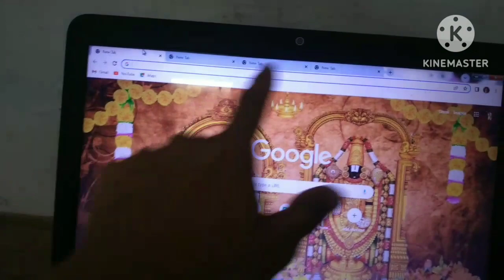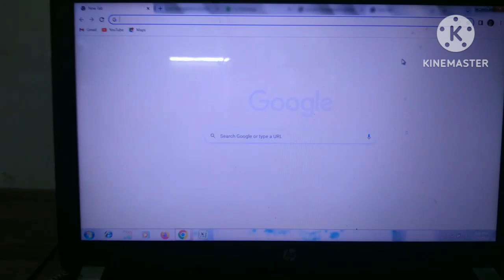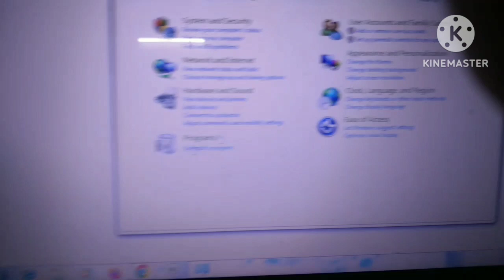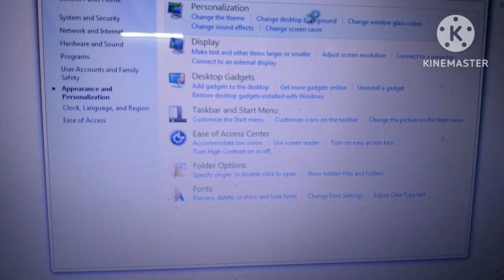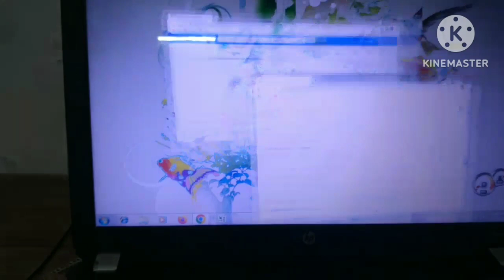Many Short cut in 1 Video change Windows Glass colour